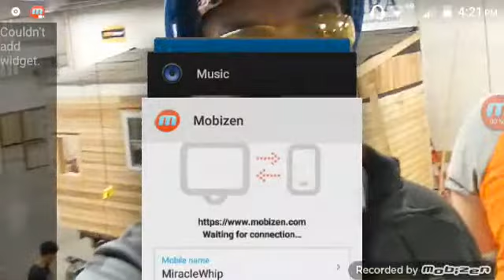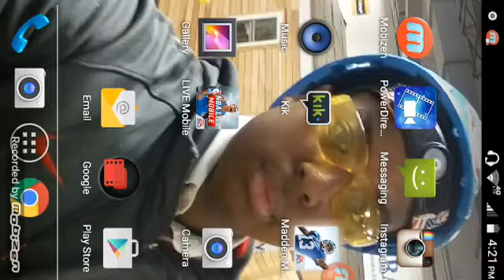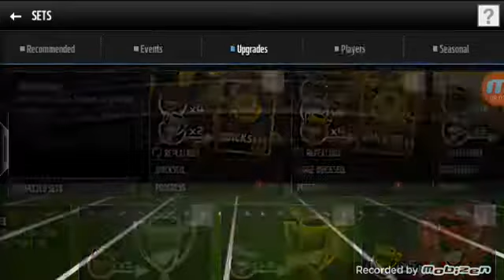Road to 99 OVR MADDEN mobile Ep. 9